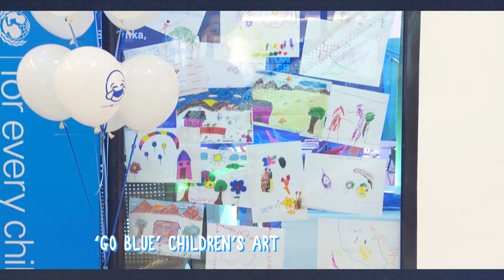UNICEF-World Children's day at Marino Mall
Directed and Produced by Sohan de Silva
DOP : Kapila Sugath
Editor : Hashan Sampath
GFX: Gayan Gunasekera